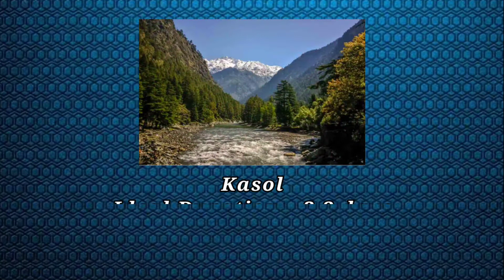Top 10 Cheapest Place To Visit In India